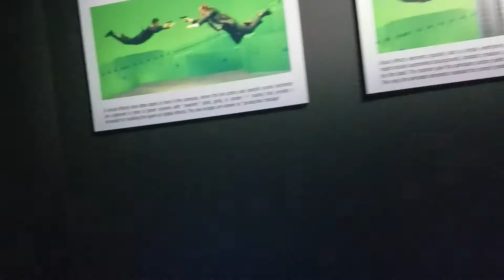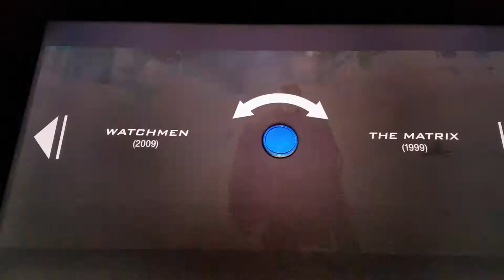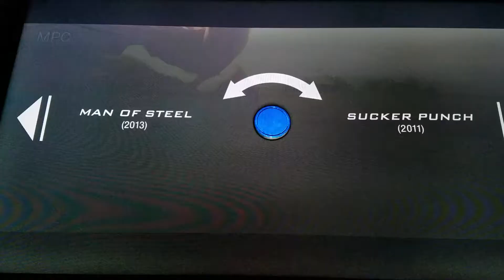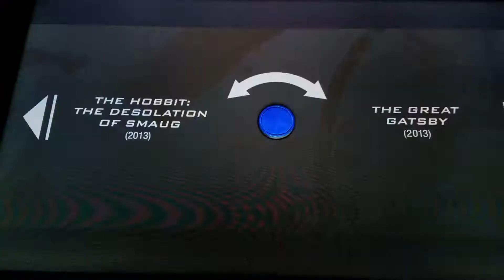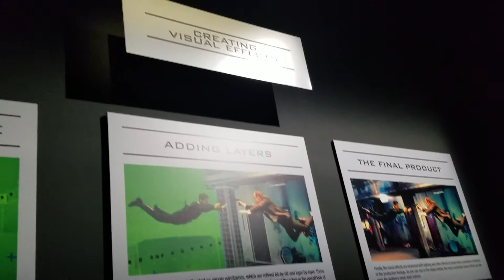Warner Bros Studio Tour - Creating Visual Effects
During AT&T Shape Event in Los Angeles California at Warners Bros Studios we got a chance to look around and tour the studio to find a area that displayed a Creating Visual Effects that you can control as the user to video the step by step creation process. Upon viewing you will see behind the scenes of Superman, The Watchmen, Harry Pottery, The Matrix, The Great Gatsby with Leonardo Dicapiro and many more.

In relation to the Virtual Reality, Augmented Reality, Mixed Reality we can see how this can be a inspiration to cross mediums and understand the production process of storytelling and making things believable. Some of the shots have reached the point where you can not tell where the VFX and green work is being added and one of the reason we wanted to share this video.